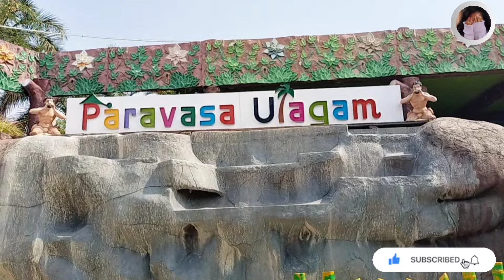Family Trip Vlog Part-1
Family Trip Part-1
Part 2